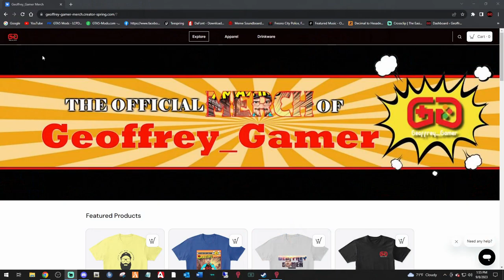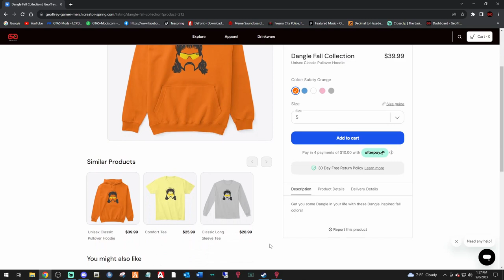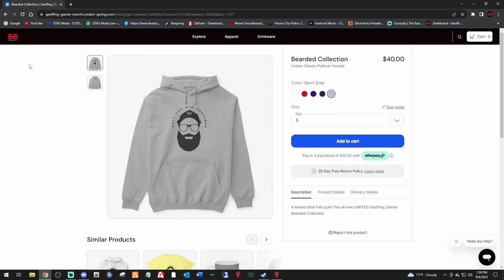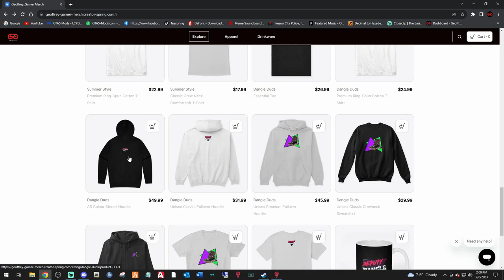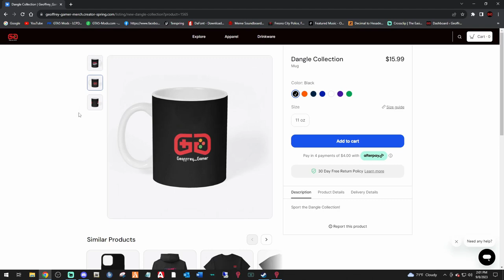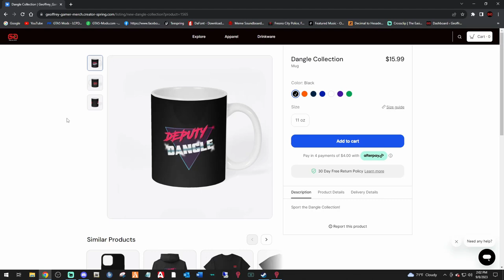Merch Sale! | VLOG | FREE SHIPPING | Official GG Merch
Use Promo Code IHEARTGG at Checkout for FREE SHIPPING!

Want to contribute to the new studio and have your name placed somewhere in it!?

My System Specs:

10th Gen i9 10850k Processor
64gb ddr4 XPG Gammix Ram